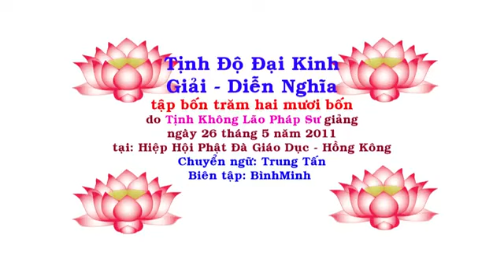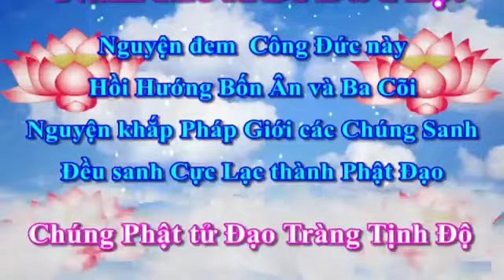424 Tịnh Độ Đại Kinh Giải Diễn Nghĩa, tập 424